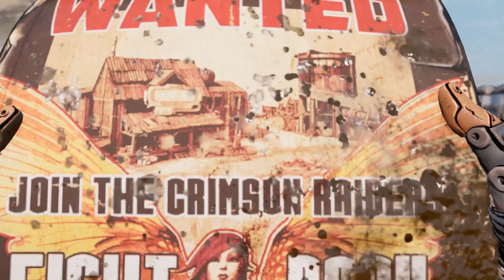Borderlands 3 - Gameplay Part 1 - Introduction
I wanna replay this game again. And this time, I put mode The True Vault Hunter, and also the intro song is muted due to copyright music. But if you wanna hear it, go check Put It on the Line (Theme from Borderlands 3) by The Heavy on YouTube and Spotify. One more thing, I just discovered around and loot too.